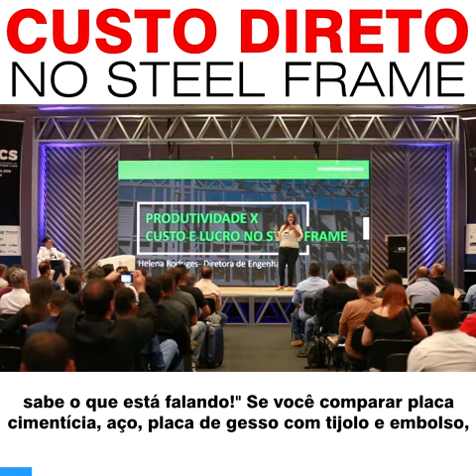STEEL FRAME É CARO: saiba como fazer o orçamento perfeito!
O que a maioria das pessoas acham é que o Steel Frame é caro e a verdade é que na maioria das vezes, essas mesmas pessoas não sabem o que estão falando!

Se compararmos as placas cimentícias, o aço, a placa de gesso com tijolo e embolso é mais caro sim! Mas, onde sai mais barato? Na mão de obra, porque ela é mais rápida...

LUCRO e FATURAMENTO são coisas totalmente diferentes.

Por exemplo:

➡ LUCRO BRUTO: Valor da Venda - Custo Direto = LUCRO BRUTO
➡ LUCRO LÍQUIDO: Valor de Venda - Custo Direto - Custo Indireto = LUCRO LÍQUIDO

E o que é são os custos DIRETOS?

➡ CUSTO DIRETO: custo de materiais, estruturação, plaqueamento, acabamento, acústica e a mão de obra (salário com encargos, salário de carteira). Ou seja, Custo Direto é tudo que você paga.